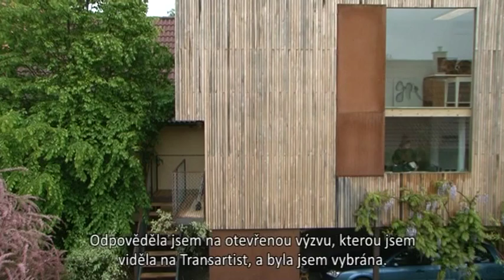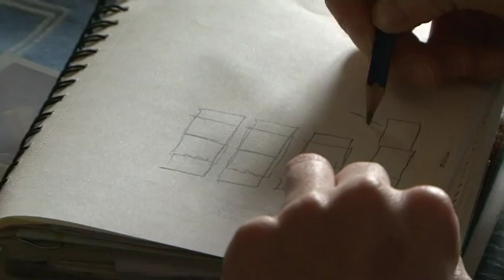AiC Česká Bříza heARTbreaker 2014 | Valentina Furian | project: GREEN | ZELENÁ | VERDE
Česká Bříza nikdy neslyšela zvuk moře. Její sluch je schopen rozpoznat jemné šustění listů větrem pročesávaných stromů.
Je to duch lesa, který komunikuje s jejich těžkým nepřetržitě zaznívajícím dechem.

Česká Bříza has never heard the sound of the sea, it's ear more trained to the delicate rustle of the leaves as the wind brushes through the trees. It is the 'genius' of the forest that communicates with its heavy breathing that resounds uninterrupted.